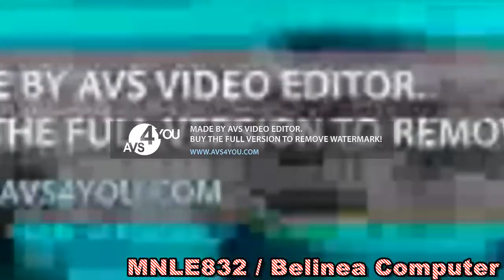Round 193 vs myself